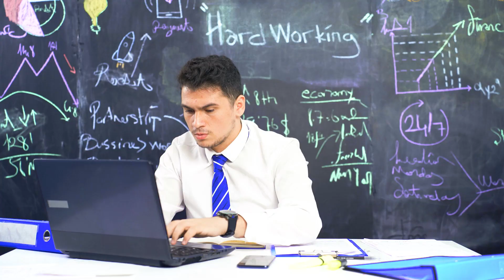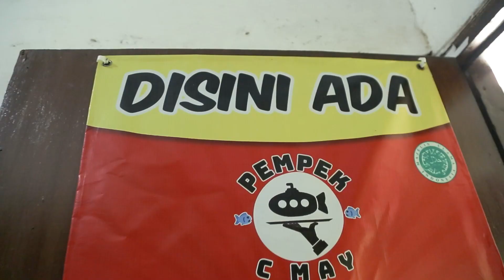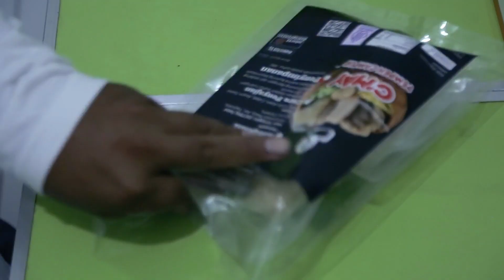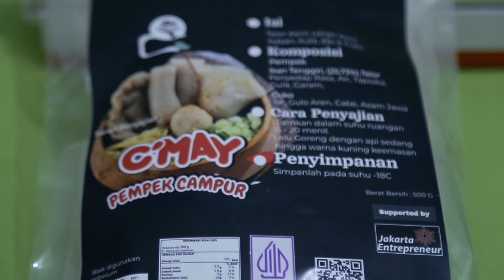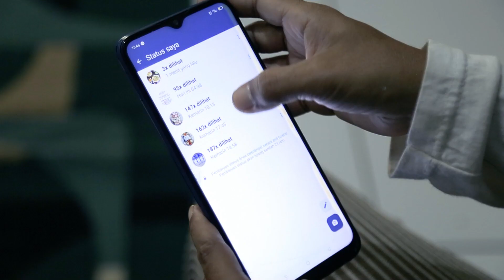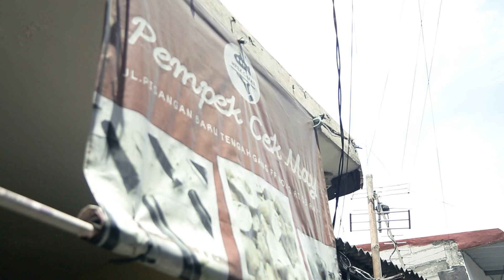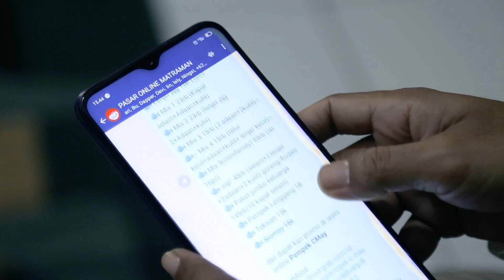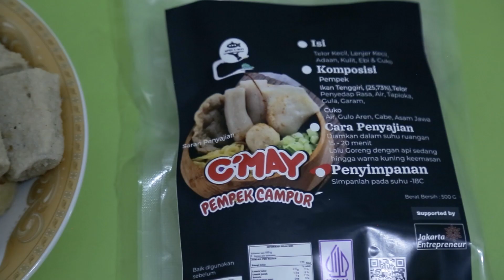Umaya Pempek C'May - Berkah Zakat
Program Berkah Zakat Episode 10. mui baznas fatwa #2024